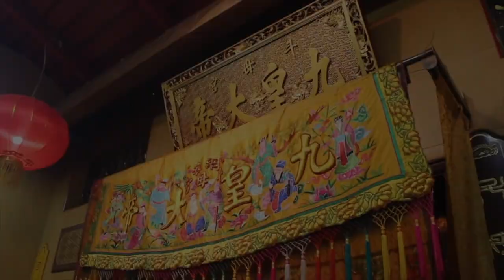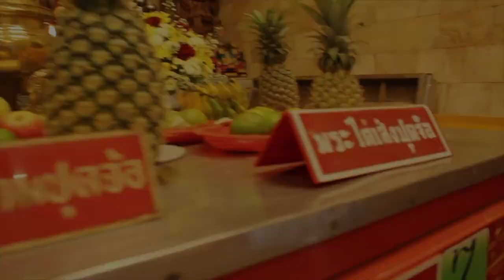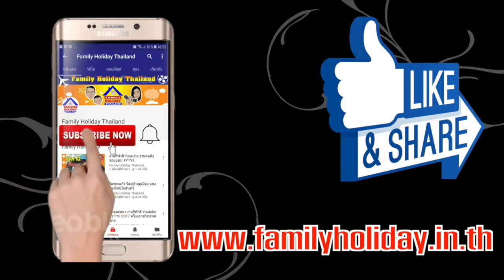พาเที่ยว เทศกาลกินเจ ศาลเจ้าบางเหนียว ภูเก็ต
พาเที่ยวชม ศาลเจ้าบางเหนียว ศาลเจ้าเก่าแก่ และสำคัญ แห่งนึงของจังหวัดภูเก็ต ซึ่งประเพณีถือศีลกินผัก (กินเจ) จังหวัดภูเก็ตเป็นประเพณีที่ดีงามที่สืบทอดกันมานับร้อยปี จึงอยากจะถ่ายทอดให้ท่านผู้ชมได้รับทราบเกี่ยวกับ พิธีกรรมต่างๆ

ประวัติศาลเจ้าบางเหนียว
ศาลเจ้าบางเหนียวตั้งขึ้นมาตั้งแต่ปี พ.ศ.2447 เล่ากันสืบมาว่าคณะงิ้วกังฉ๊ายฮี่ จากเมืองจีน ได้เดินทางมาทำการแสดงที่ตรอกเม่าเหรือซอยรมณีย์ในปัจจุบัน โดยในครั้งนั้นมีศาลเจ้าอยู่แห่งหนึ่ง

ซึ่งได้มีการนำพระเตี๋ยนฮู้หง่วนโส่ย (เหล่าเอี๋ย) มาบำเพ็ญกุศลและเริ่มประเพณีถือศีลกินผักเป็นประจำ จนชาวบ้านเกิดความเลื่อมใสและเข้าร่วมกิจกรรมเป็นจำนวนมาก

ภายหลังได้เกิดเพลิงไหม้ที่ศาลเจ้าแห่งนั้น ชาวบ้านจึงช่วยกันสร้างศาลเจ้าไม้มุงหลังคาจากขึ้น หลายปีถัดมาได้เกิดเพลิงไม้ศาลเจ้าอีกครั้งโดยไม่ทราบสาเหตุ

จึงได้นำพระเตี๋ยนฮู้หง่วนโส่ยมาประดิษฐานไว้ที่ฝั่งตรงกันข้าม ซึ่งชาวบ้านบางเหนียวกยังคงความเลื่อมใสศรัทธา ร่วมบำเพ็ญกุศล และถือศีลกินผักสืบมาทุกปี และมีจำนวนผู้คนร่วมงานเพิ่มมากขึ้นทำให้สถานที่คับแคบลงไป

ต่อมาขุนเลิศภาคารักษ์และคณะได้ร่วมแรงร่วมใจกับชาวบ้านบางเหนียว ปรับปรุงศาลเจ้าขึ้นใหม่ เป็นหลังคามุงสังกะสีและเรี่ยไรเงินจากชาวบ้านซื้อที่ดิน 6 แปลง ในปี พ.ศ.2500 และคณะกรรมการบริหารศาลเจ้าจำนวน 5 คน ได้ก่อตั้งเป็นมูลนิธิเทพราศี ในปี พงศ. 2501

จากนั้นได้มีการปรับปรุงจากหลังคาสังกะสีมาเป็นอาคารคอนกรีตที่มีขนาดใหญ่ อำนวยความสะดวกแก่ผู้คนที่มาร่วมบำเพ็ญกุศลด้วย ศาลเจ้าบางเหนียวได้รับการสร้างขึ้นอย่างสวยงามตามแบบสถาปัตยกรรมจีน

ประดับลายมังกรปูนปั้น และมีจิตรกรรมฝาผนังเป็นเรื่องวรรณกรรมและสัตว์นำโชคของจีน ซึ่งมีสีสันงดงาม